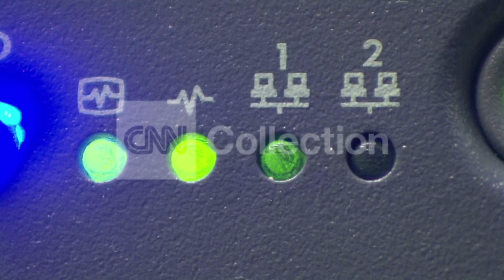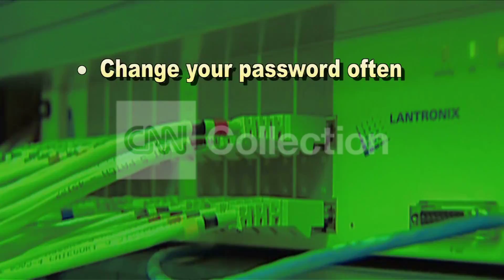1.2 BILLION HACKED 330PM(ET)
A massive security breach that impacts over 1 billion passwords could put your private information at risk. Tory Dunnan has the latest on the record-breaking hack and what you need to know to protect yourself.